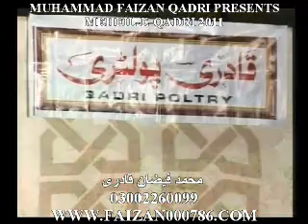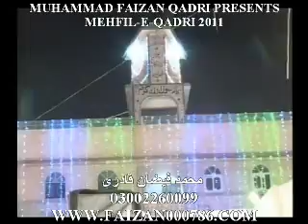3 mehfil e qadri 2011 part 3 video editing and mixing by faizan qadri 03002260099